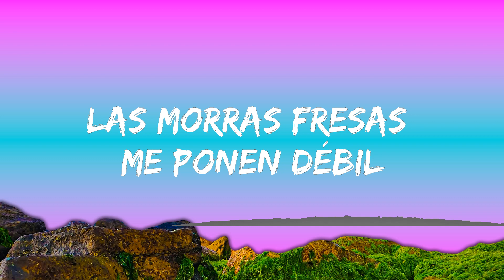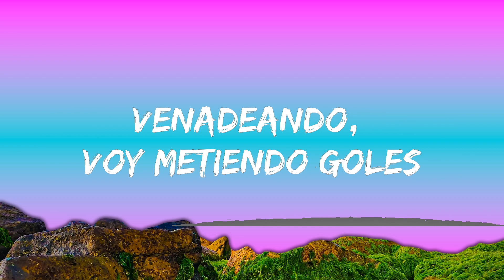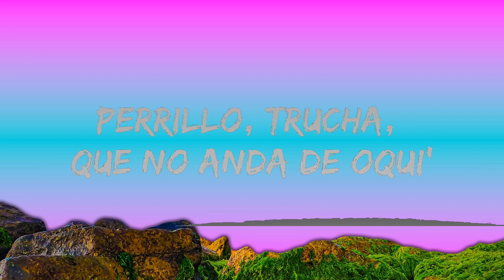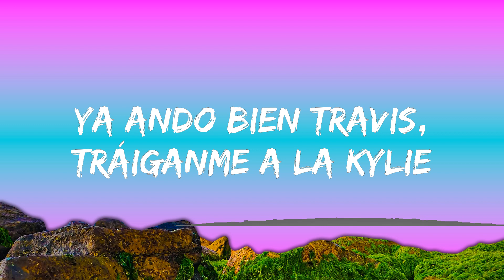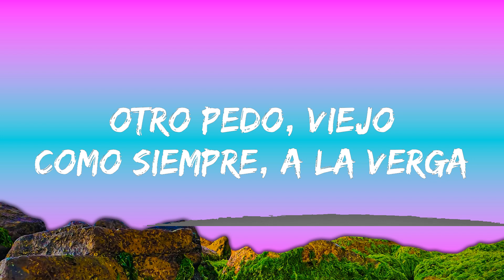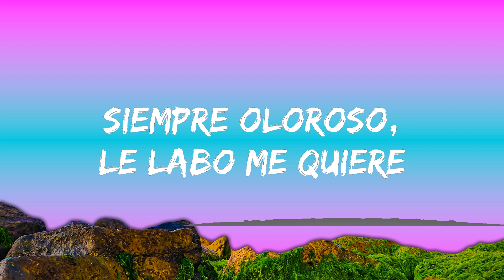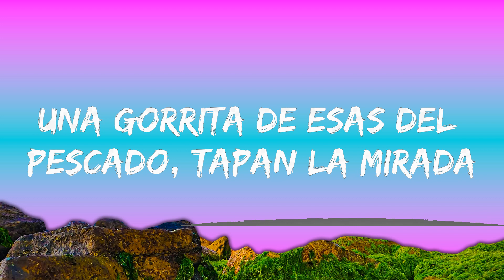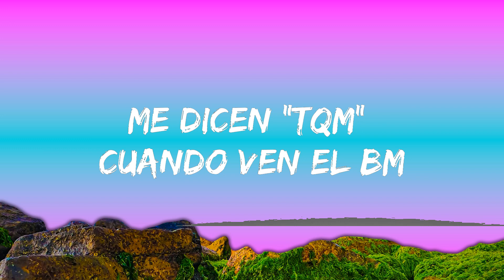Fuerza Regida - TQM (Letra/Lyrics) |15min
🎤 Lyrics: Fuerza Regida - TQM